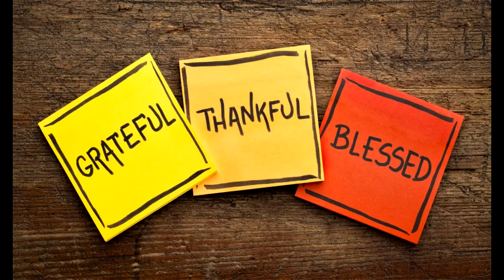Learning to be Grateful - Walden Devotional #15